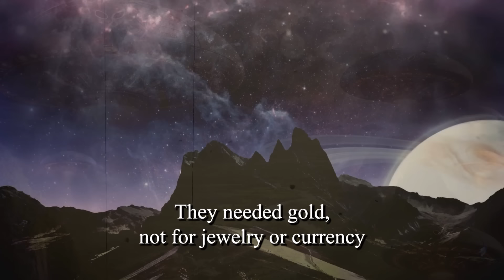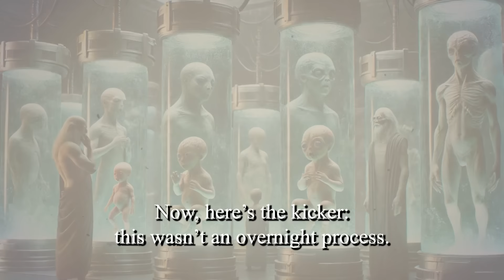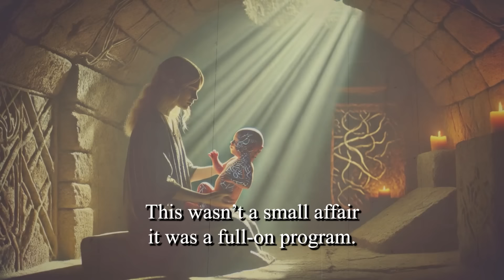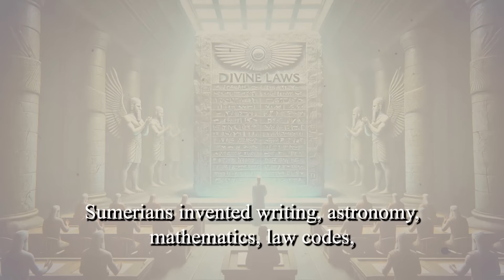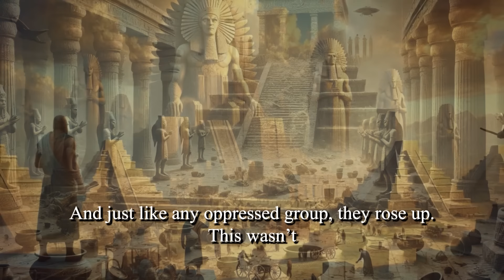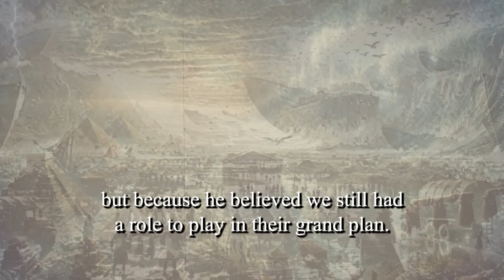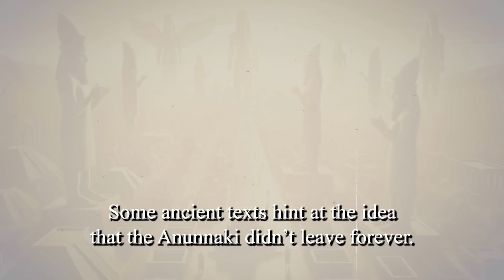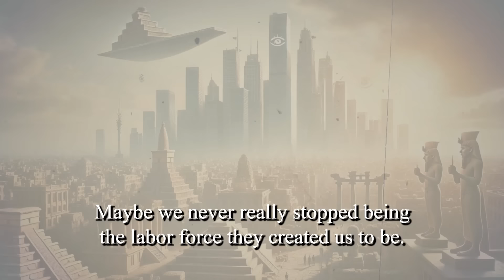445,000 Years Ago, THEY visited Earth, They TOOK the gold, Gave Us Nephilim, Kingdoms of Sumeria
What if everything we know about humanity's origins is completely wrong? This video explores an alternate history where, 445,000 years ago, the Earth was visited by advanced extraterrestrial beings known as the Anunnaki. According to ancient Sumerian texts, the Anunnaki arrived not to guide humanity, but to mine Earth's gold for their home planet's atmosphere. To aid in this mission, they genetically engineered humans, creating us as their labor force. This deep dive into ancient history reveals the untold story of our origins, the creation of the Nephilim, and how these beings shaped early civilizations.

As the story unfolds, you'll discover how the Anunnaki's influence may still linger today, from modern-day elites and secret societies to the obsession with gold and power that continues to shape our world. Could humanity still be under the control of ancient systems set in motion thousands of years ago? This video uncovers the possibility of hidden agendas that stretch from ancient Sumeria to our modern society.